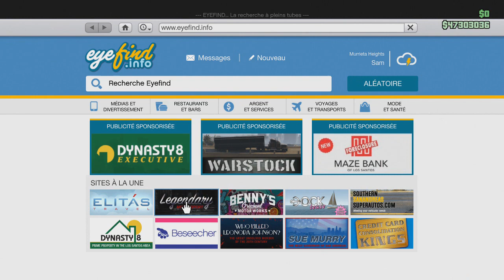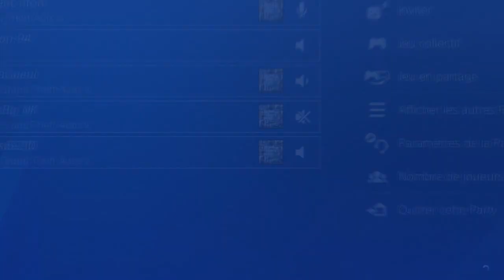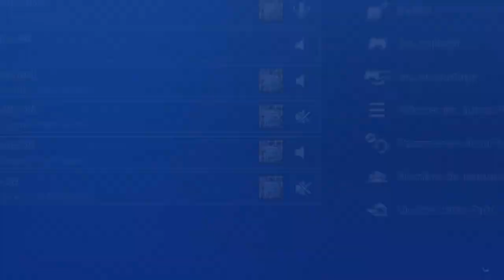Patcher NEWS GLITCH SOLO ARGENT FACILE ILLIMITER GTA5 ONLINE PS4 XBOX 1 40